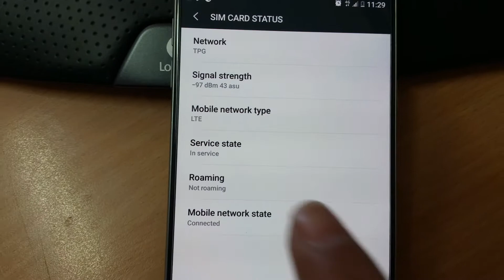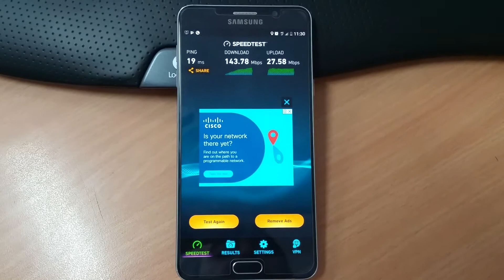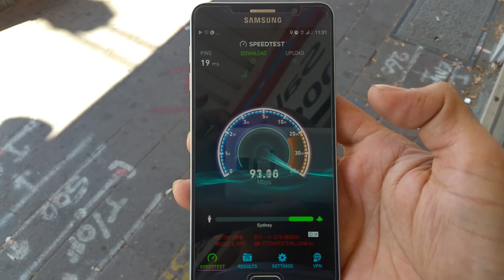183Mbps Speed Test TPG / Vodafone Network Amazing Speeds! Galaxy Note 5 Who needs NBN?